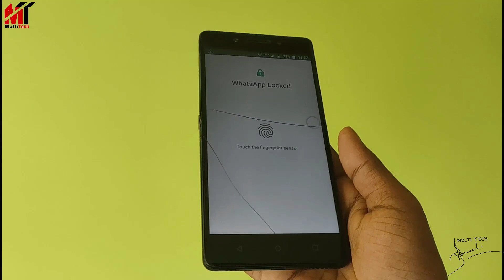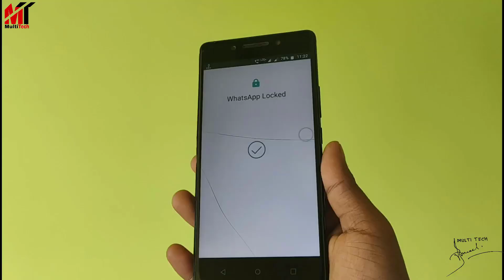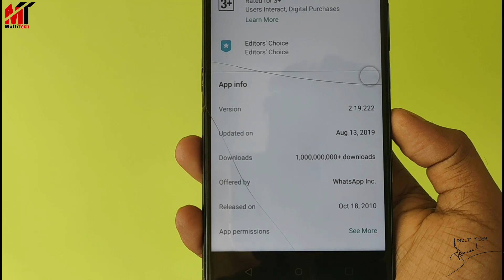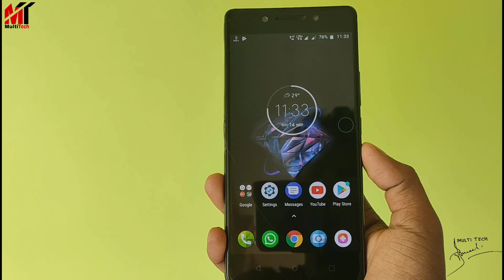WhatsApp নিয়ে আসলো এমন 1টি সেটিংস যার জন্য সবাই পাগল|WhatsApp Fingerprint Lock in Bangla.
Whatsapp new update Fingerprint Lock.

►MY GEARS:

Mini Tripod